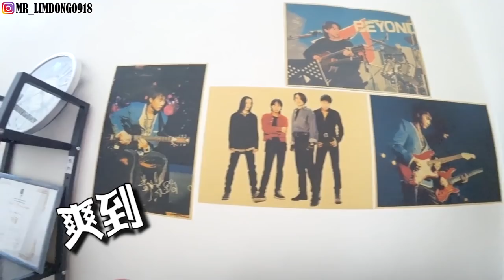挑战一天用皮包里仅剩的钱！我们到底能够吃到什么？这将是超级考验的一天！！